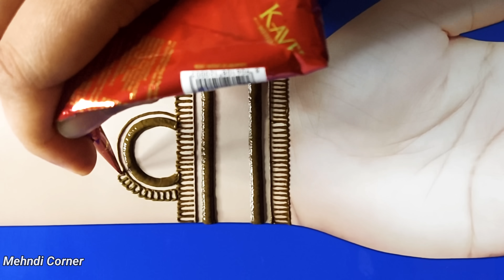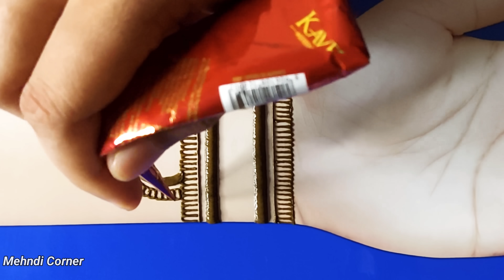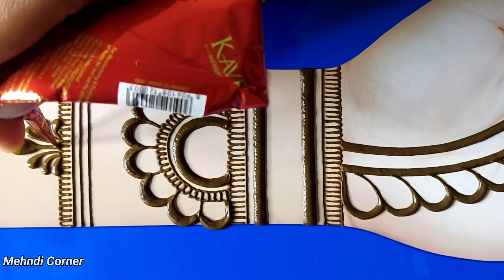Stylish mehndi design front hand |mehndi design easy & simple | mehandi ka design | mehndi designs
Looking for an simple mehndi design, for festivals such as Holi, Eid, Rakshabandhan or Teej? This easy mehndi design tutorial is what you need! In this video we'll walk you through all the steps, tricks and tips to create an stylish henna design, on your hands.

Don't forget to check out the mehndi design videos. If you find something show your support by liking, commenting and sharing these mehndi videos.

Topics cover in this video :
1. mehndi designs
2. simple mehndi design
3. mehndi design
4. easy mehndi design
5. mehandi ka design
6. arabic mehndi design
7. mehndi designs simple
8. simple mehndi design front hand
9. mehndi designs front hand
10. mehndi designs for hands
11. mehandi ki design
12. easy mehndi designs for hands
13. beautiful mehndi design
14. front hand mehndi
15. mehndi
16. new mehndi designs
17. easy mehndi designs
18. bridal mehndi design
19. latest mehndi designs
20. wedding mehndi designs
21. beautiful mehndi designs
22. new mehndi design
23. design mehndi design
24. mehndi mehndi design
25. mehendi designs latest
26. eid mehndi design 2023
27. design simple mehndi design
28. mehandi design
29. mehandi
30. mehndi design mehndi design